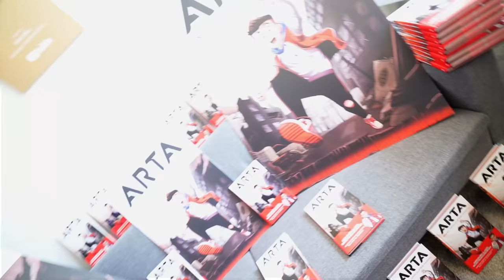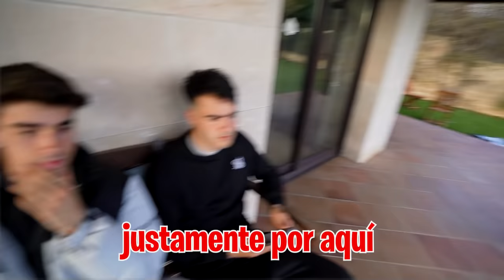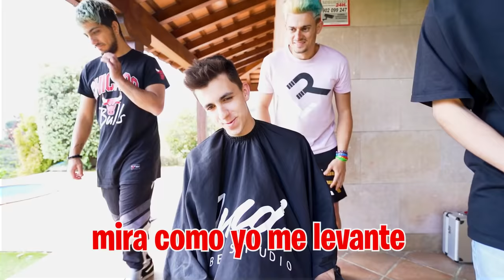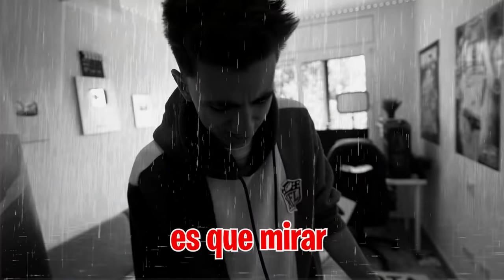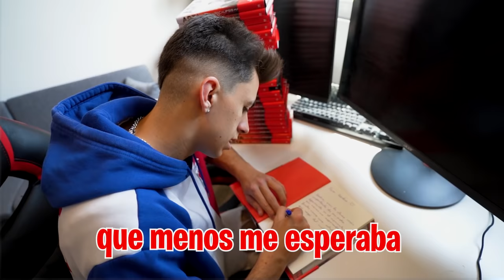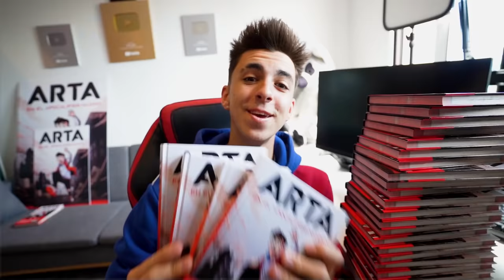REGALÉ TODO MI PELO AL CALVO VAGABUNDO...*su reaccion*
Hoy me voy a rapar y le voy a regalar al Calvo mi pelo para que se lo pueda poner, ya no va a haber un solo Calvo en la Máximo House.